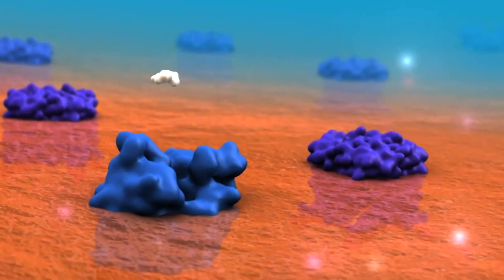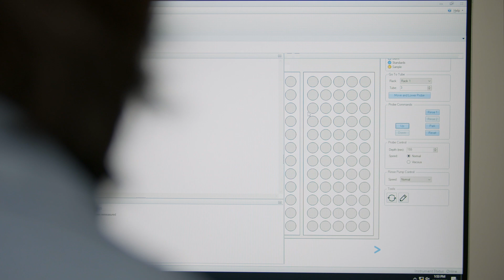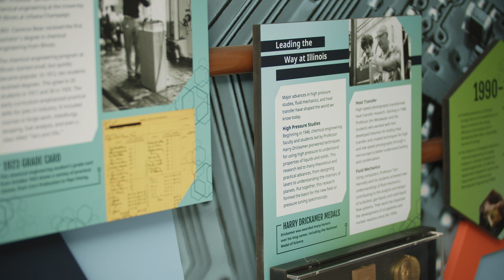Welcome to the ChBE Graduate Program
We are a vibrant, supportive community of chemical engineering scholars. Learn more from our current graduate students about what our department has to offer both in and out of the lab. 🔶🔷

// FEATURING
🔸 Chris Torres, Energy and Sustainability
🔸 Prapti Kafle, Soft Matter and Advanced Materials
🔸 Liliana Bello Fernández, Computational Engineering
🔸 Ryan Miller, Biomolecular Engineering

// HIGHLIGHTS
0:00 Introduction
00:00:43 What ChBE has to offer
00:00:58 Settling in your first semester
00:01:21 Research focus in computation
00:01:45 -Research focus in biomolecular engineering
00:02:29 Accessible, supportive advisors
00:02:44 Graduate Student Advisory Committee
00:03:16 Student organizations & Campustown
00:03:38 C-U offers low cost of living
00:03:58 C-U community & nearby cities
00:04:18 Friends to support you
00:04:38 UIUC is full of opportunities